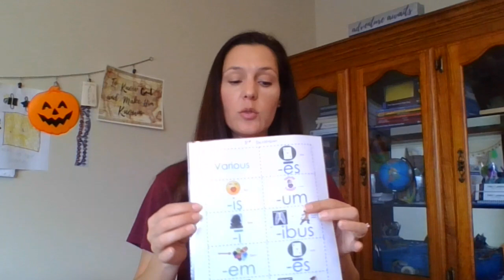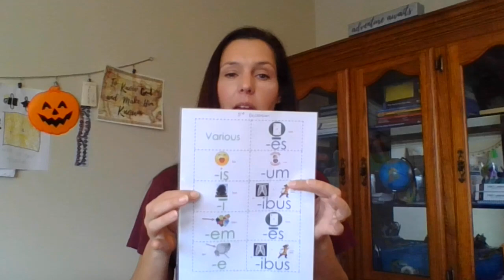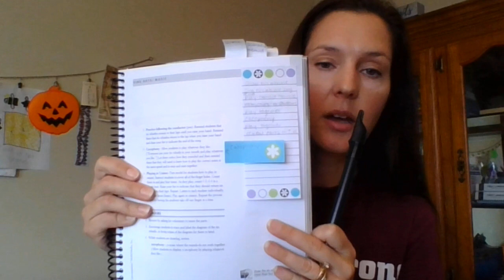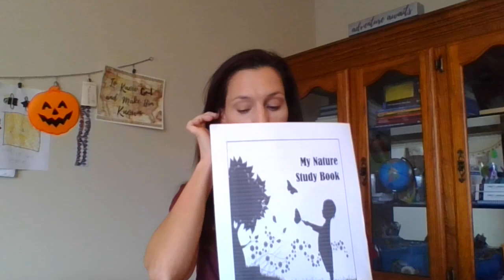Classical Conversations Cycle 1 Week 7 Memory Work, Tin Whistle & Science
How I presented the memory work, art and science for Cycle 1, Week 7.